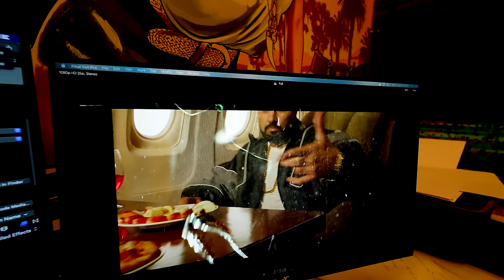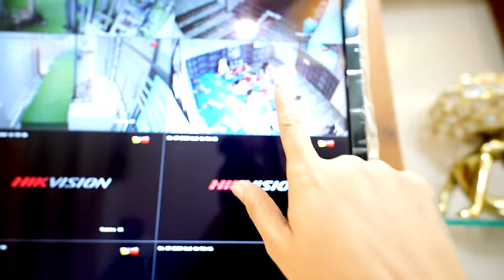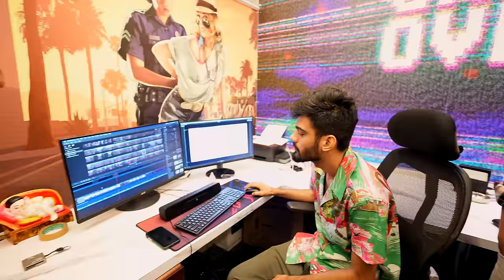PAYAL KO HO GAYA JAUNDICE || ARMAAN MALIK VLOGS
Kritika Malik -

 / kritika_malik_9

Payal Malik -

 / payal_malik_53

Armaan Malik -

 / armaan__

Kritika Malik:

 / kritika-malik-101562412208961